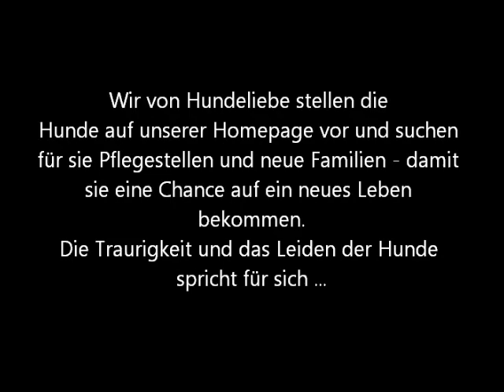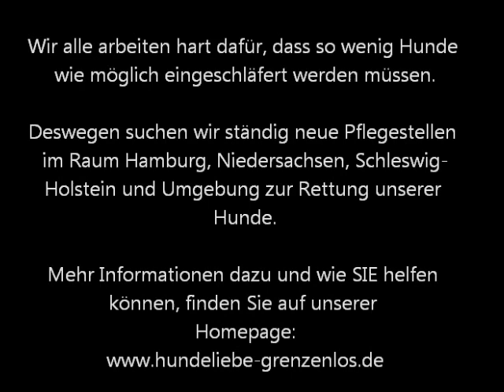Das Ypsonas - eine Tötungsstation für Hunde - auf Zypern 2020